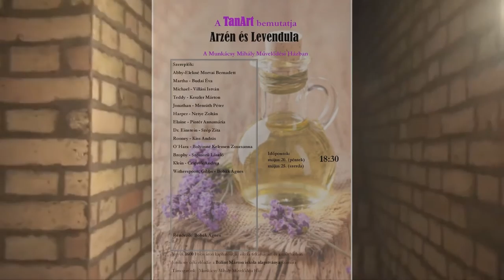Arzén és Levendula (1. felvonás)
TanArt 2016, Bálint Márton Iskola, Törökbálint